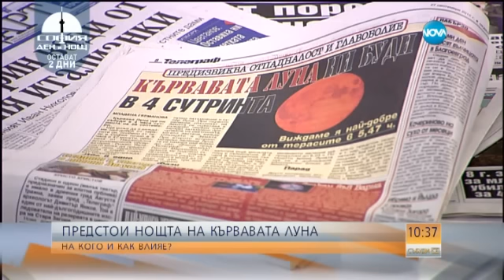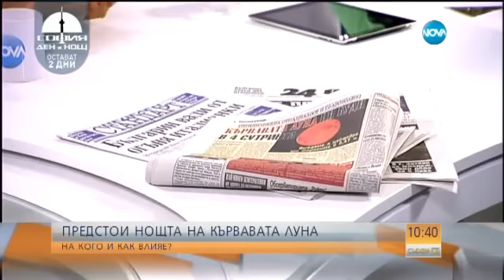Чакаме пълно лунно затъмнение и суперлуние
В нощта на неделя срещу понеделник ще настъпи пълното лунно затъмнение, което ще е особено зрелищно, защото за пръв път от 30 години насам ще съвпадне със суперлуние –  когато Луната се доближава максимално до Земята, съобщиха световните информационни агенции.
Луната ще е необичайно голяма и ярка, обагрена в червено.
Затова я наричат и кървава.
Затъмнение, съвпадащо със суперлуние, не е имало от 1982 г. насам. Следващото ще е през 2033 г., посочи НАСА.
Пълното лунно затъмнение ще се вижда от Северна и Южна Америка, Африка, Западна Азия, Източния Тихи океан и Европа повече от един час – от 2,11 ч. до 3,23 мин. по Гринуич (5,11 ч. до 6,23 ч. наше време).
Във видео, обясняващо явлението, специалист на НАСА обяснява: „Първо имаме пълнолуние, добавете към него най-близката точка на Луната по елиптичната ѝ орбита около Земята, заради което ще изглежда до 14% по-голяма в диаметър. Това е Суперлуна. Комбинирайте това със затъмнение, когато Луната минава зад Земята в сянката и получава червеникав оттенък. Това предлага лунното затъмнение по време на суперлуние“.
При преминаването на Луната през перигея на нейната орбита тя ще се доближи на минималното разстояние от 363 700 км до Земята. Суперлуната в перигей може да изглежда до 30 пъти по-ярка в сравнение с апогея – най-отдалечената точка на орбитата. „Това е специално явление, защото не се случва често“, обяснява НАСА.
След 1900 г. е имало само пет затъмнения по време на суперлуние – през 1910 г., 1928 г., 1946 г., 1964 г. и 1982 г.
Луната не излъчва своя собствена светлина, а отразява слънчевата. В ранните сутрешни часове в понеделник Луната ще е на една линия със Слънцето и Земята. „Ще има пълно лунно затъмнение, защото цялата Луна ще попадне в конусовидната сянка на Земята“, поясни астрономът Паскал Декан от Парижката обсерватория.
При лунно затъмнение Луната не изчезва от небето, но внезапно потъмнява и става червена заради пречупване на светлината в земната атмосфера. Червеното се дължи на светлинно явление. Слънчевите лъчи, които преминават през атмосферата, са отразени с изключение на червените лъчи от спектъра. Те са подложени на ефекта от друго явление – атмосферата ще ги отклони, за да осветят лунната повърхност.
„Цветът на лунната повърхност ще зависи от състоянието на земната атмосфера – каза Паскал Декан. – Ако в атмосферата има много частици вследствие например на голямо замърсяване, червените лъчи също ще бъдат отразени и няма да достигнат до Луната. Ако Луната е кървавочервена, ще може да се успокоим за състоянието на земната атмосфера, но ако е много тъмна, това ще означава, че положението е катастрофално“./Вести БГ